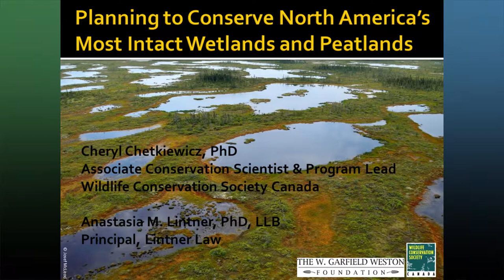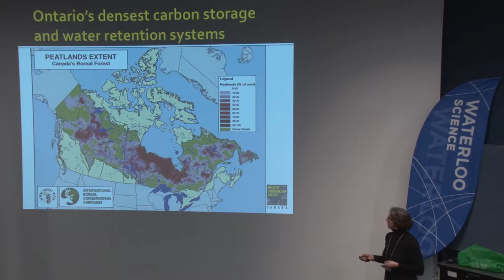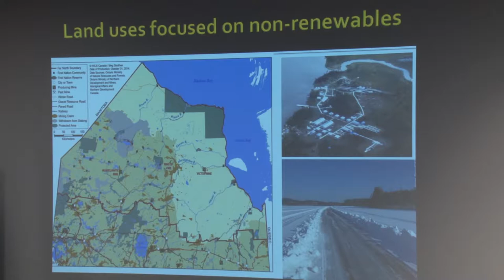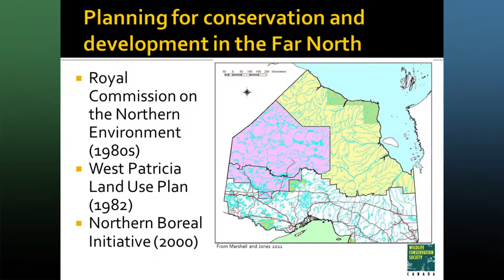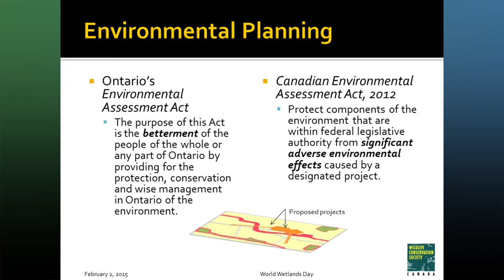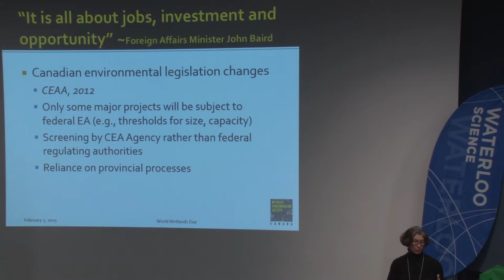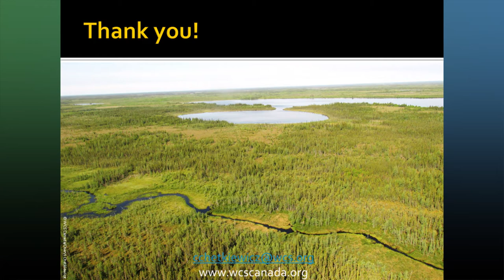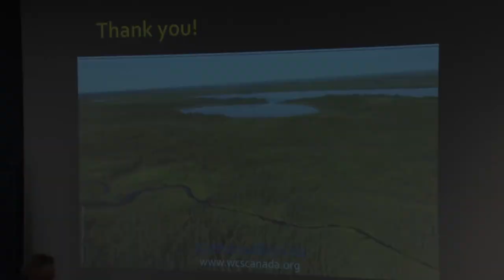Cheryl Chetkiewicz: Conserving wetlands and peatlands in Ontario's Far North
University of Waterloo World Wetlands Day Event, February 2nd 2015

A presentation by Associate Conservation Scientist, Cheryl Chetkiewicz on some of her research within the Wildlife Conservancy Society of Canada.

Conserving wetlands and peatlands in Ontario's Far North: An overview of the threats, policies and potential solutions